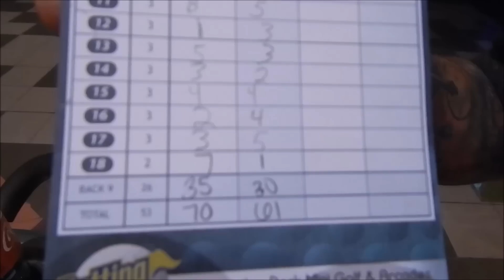Our Trip to Florida 3/25/14-4/2/14 Part 2